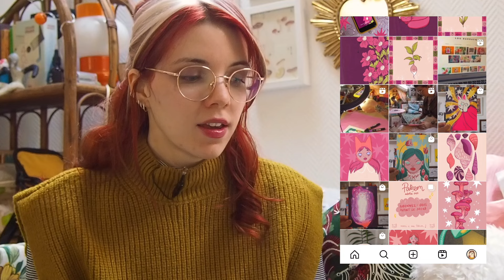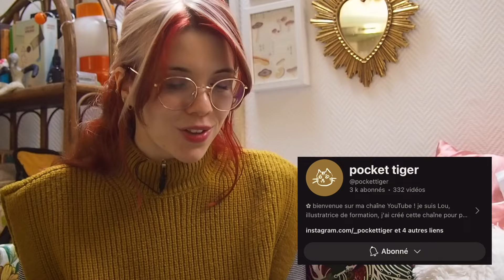chez sellpy c'est tous les jours black friday ! ma selection pour l'automne 2024 ! / pocket tiger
j'ai encore déniché des pièces splendides sur la plateforme de seconde main Sellpy ! COS, Arket, Uniqlo... des basiques élégants pour pimper ma garde robe !

bienvenue sur ma chaîne ! Ici vous trouverez des vidéos sur la mode, mais aussi sur l'illustration ! alors si ces sujets vous plaisent n'hésitez pas à vous abonner et à activer la cloche de notification pour être averti dès que je publie une nouvelle vidéo ! ☺ rejoignez cette chaîne pour bénéficier d'avantages exclusifs

une nouvelle vidéo tous les dimanches à 16h alors viens prendre le goûter en ma compagnie ! ☺

CODES PROMO SELLPY
Pour l'achat
Promotion : 15% sur la première commande
Code : POCKET15

Pour la vente
Promotion : 2 premiers sacs Sellpy offerts avec labels aller-retour
Code : POCKET

instagram illustration : @loudarracq
montage : iMovie
caméra / appareil photo : Olympus OM-D E-M10II
musique intro : Geographer - Away
(ps : mes cheveux blancs sont dus à ma maladie le vitiligo! merci ☺ )